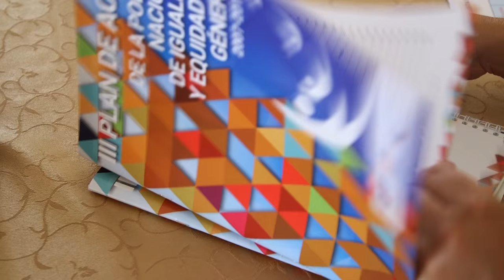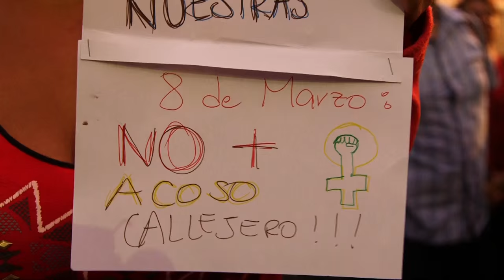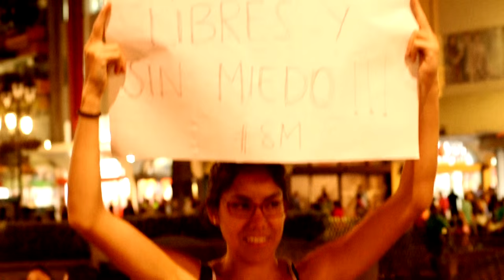CADENA: 8 de marzo Día Internacional de la Mujer 2016